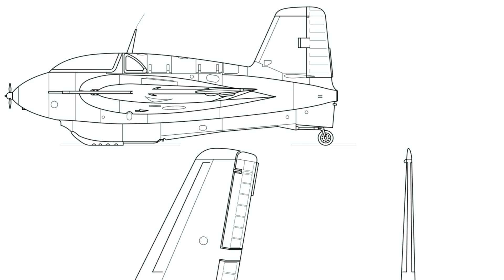The Nazi Plan to obtain oil from shale in south western Germany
There are a number of reasons why Nazi Germany lost WW2 but one would have to say above all that it was bad planning.  Hitler needed a quick war and had been able to take down his opponents one by one in the lead up to conflict, and even in the first two years of it, possibly allowed success to get to his head. Nazi Germany was unable to produce what it needed for the long run.  The Allies controlled most of the world’s raw material production areas, even after the Japanese conquests in Asia. Germany produced next to no oil, however after the alliance with the Soviet Union in August 1939 could rely on Soviet deliveries which together with Romanian supplies, fuelled its western European and Balkan campaigns in 1940 -41. However the attack on the USSR had not been thought through as far as oil was concerned. Once the war in the east could not be won, then the writing was on the wall. After all, you cannot just get oil out of the ground.  At least you can’t if there is none there.
By the middle of 1944, Nazi Germany faced a catastrophic situation with many raw materials but most of all with fuel. Its largest source, the oil fields in Ploesti, Romania was under threat, not only by bombing but also by the Soviet advance. In any case Ploesti did not produce enough for its needs, and other sources of oil such as in Hungary and eastern Poland only made up a fraction of the requirement.  Fuel supplies were pinpointed by Allied planners who turned their bombing fleets on the Achilles heel.  Part of the bombing offensive was directed against oil targets, including that of substitute oil manufacturers. The USAAF and the Royal Air Force carried out 22 air strikes alone on the Leunawerke which is to the east of Leipzig, then one of the largest synethic fuel plants in the world.  They also carried out air strikes on Böhlen near Leipzig and Pölitz near Stettin . More and more motorized units were no longer fully operational due to a lack of fuel. To make the seriousness of the situation absolutely clear, in May 1944, 156,000 tons of aviation fuel was produced; in July it was only 29,000 tons. This led to the ridiculous situation where potentially the most advanced fighter aircraft in the world, the Messeschmidt me 163 Komet, at that time also the fastest plane ever having clocked up speeds over 1,100kmph once on the ground had to be collected by oxen or horses as there was not enough fuel.  To make the situation even more serious, whereas in May 1944 the fronts had been comparatively quiet, by July with the Allied invasion of Normandy in the west and the Soviet summer offensive, Operation Bagration in the east, then huge amount of fuel were needed.
The answer was to seek alternatives.
The partial conversion of the vehicles to wood gasifiers did not provide a satisfactory solution. Due to their poor efficiency, the wood gasification systems were only suitable for cars and trucks, but not for tanks and other tracked vehicles or even motorcycles for that matter. The hope was that extracting fuel from  oil shale should bring relief . With the processes known at the time, only very small amounts of shale oil were to be expected, which could be used in diesel engines with glow heads . In normal circumstances it would not have been worth the bother, however these were not normal circumstances and the Third Reich needed every drop of oil it could get.
The Swabian Alb is located in what is today Baden Wurtemburg in south west Germany.  It contains large oil shale deposits.  The deposits extended close to the surface over a length of about 150 kilometers. The Nazi regime hoped to extract it for use in combat vehicles and fighter planes.
Three test facilities using different extrusion processes were set up.  In September 1942, a company was founded called  the "LIAS-Ölschiefer-Forschungsgesellschaft mbH". In the spring of 1943 it started construction of a plant in Frommern .using a smoldering process called the Swiss oven, which was developed at the University of Stuttgart and tested for the first time in Metzingen .  The Frommern concentration camp was established on 1 March 1944
On 20 September 1943, the Reich Office for Economic Development (RWA) founded the "Deutsche Ölschiefer-Forschungsgesellschaft mbH" (DÖLF) to operate a test facility in Schömberg and to test a new process.  The Schömberg concentration camp was set up and the first prisoners arrived on 16 December 1943.
On 30 July 1943 a coal recycling company, KÖU, was established as part of the Hermann Goering concern and Mannesmannröhren-Werke in Dusseldorf.  On the outskirts of Schörzingen, 40km south west of Tubingen, they set upan underground plant to test the methodology for underground smoldering and gasification of combustible materials.